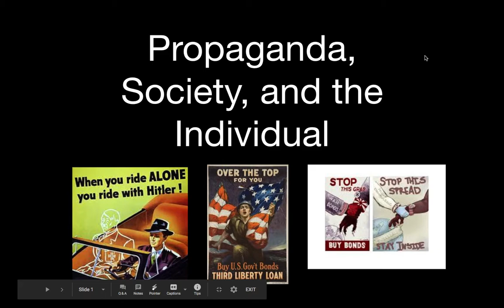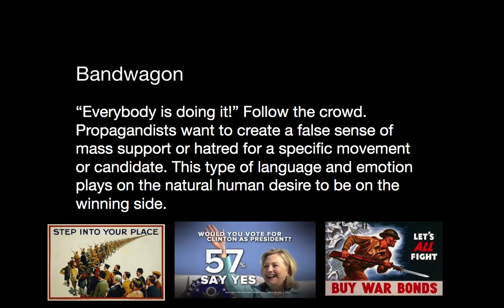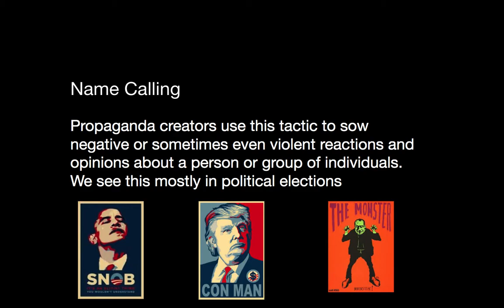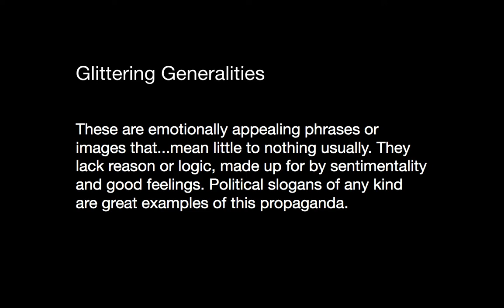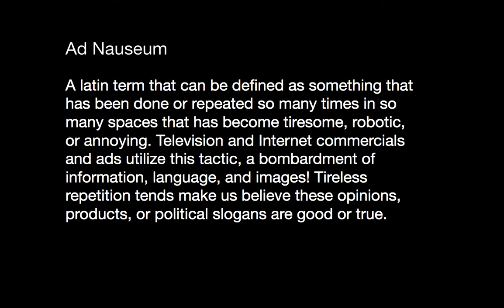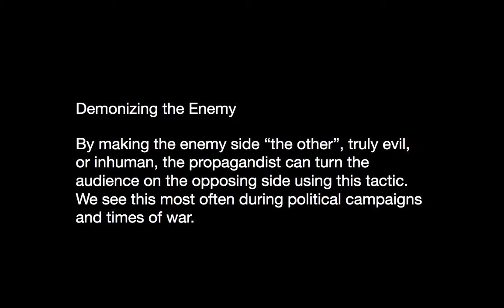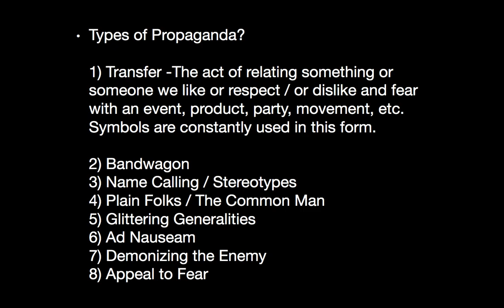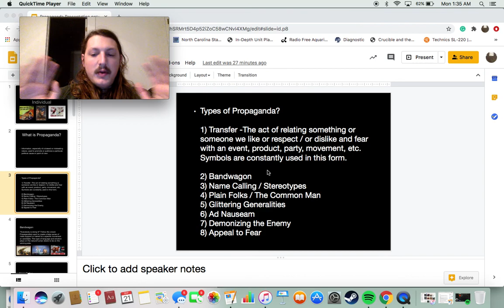(Honors English III) Propaganda, Society, and the Individual Lecture